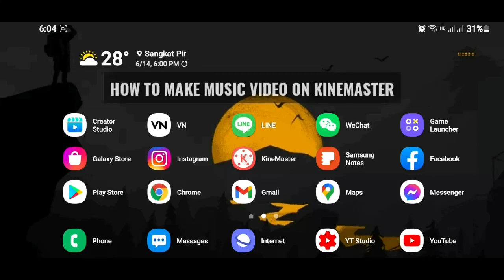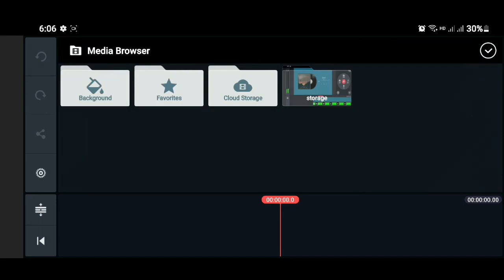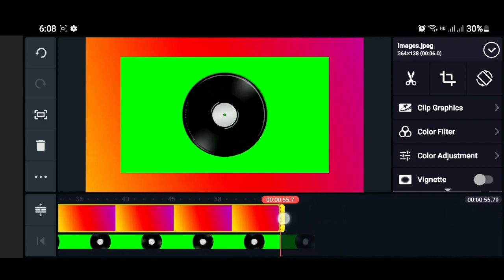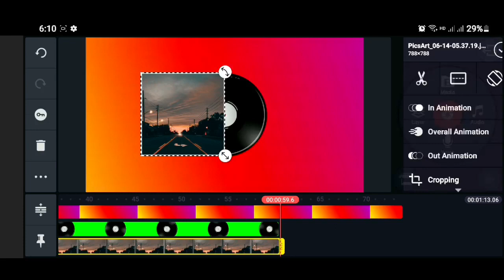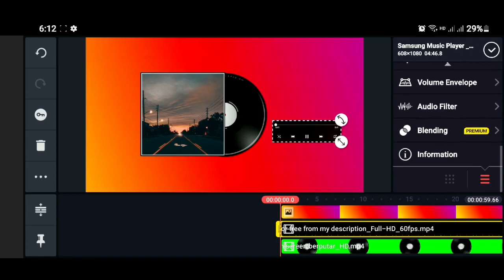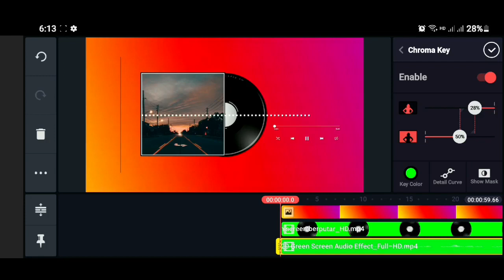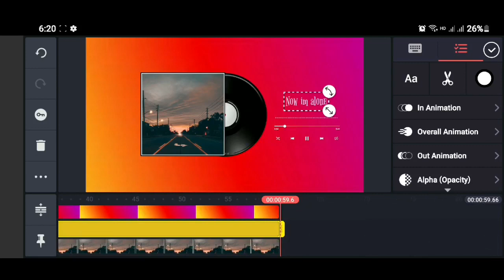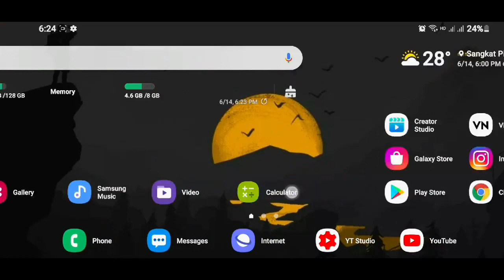របៀបបង្កើតវីដេអូចំរៀងក្នុង KineMaster | How to make Music Video in KineMaster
Thank you so much for supporting! Good luck for you!